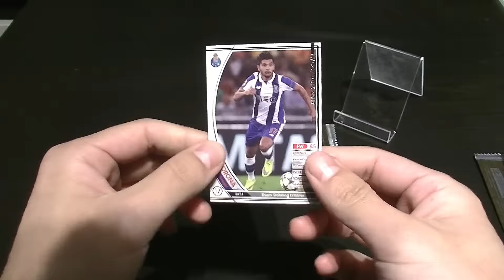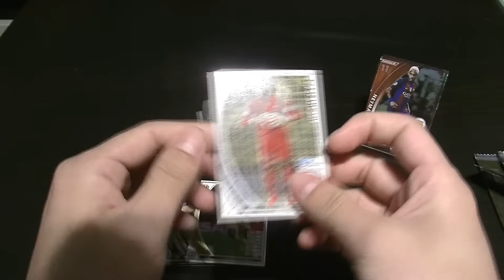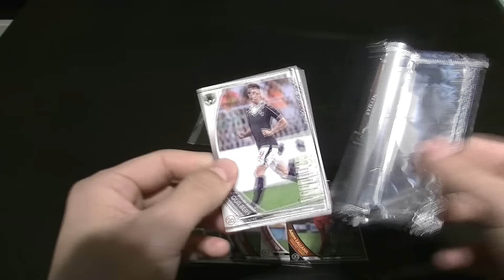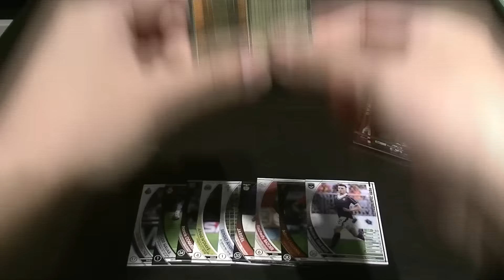【WCCF】【16-17】vol.49 ☆悲しいけど、うれしい☆11クレ開封!!!☆【WORLD CLUB Champion Football】(ダブシ)